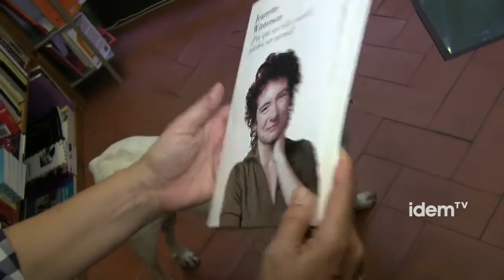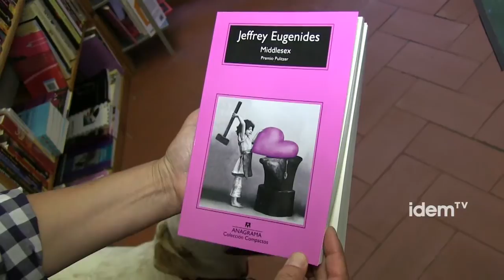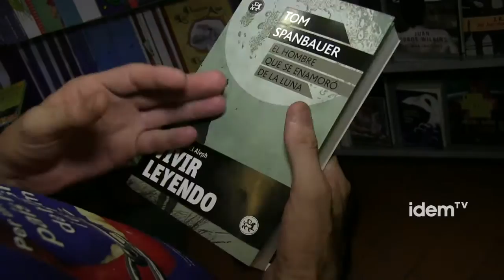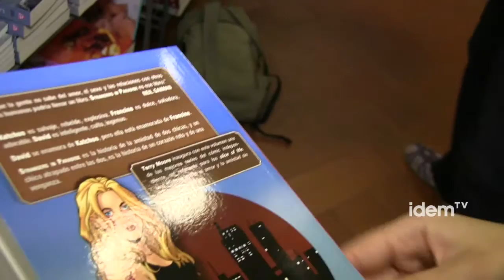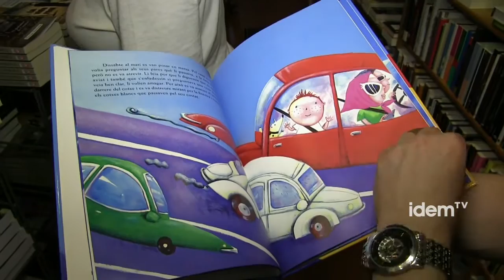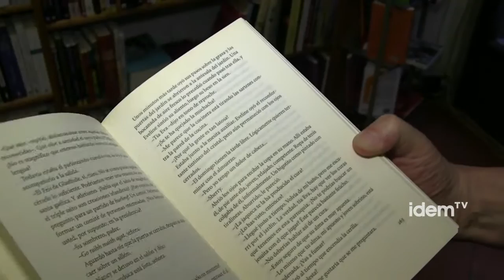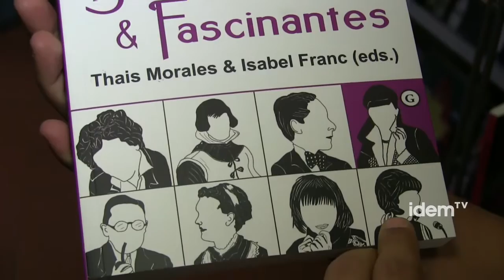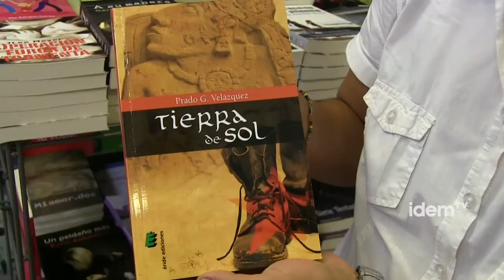Llibres LGTB per a l'estiu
L'estiu obre la fam lectora i, malgrat que l'oferta lúdica LGTB és àmplia des d'IDEMTV hem volgut ampliar les recomanacions de lectures específiques per a les vacances que la majoria podreu gaudir.

Hem demanat a escriptores de referència com: Isabel Franc, Silvia Bel i Prado Velázquez i a diferents representants d'entitats LGTB com Eugeni Rodriguez, Montse Mota, Joaquim Roqueta, Emilio Ruiz i Sonia López, que ens facin algunes recomanacions, les que tot seguit us oferim.